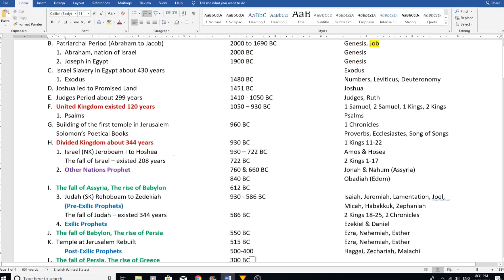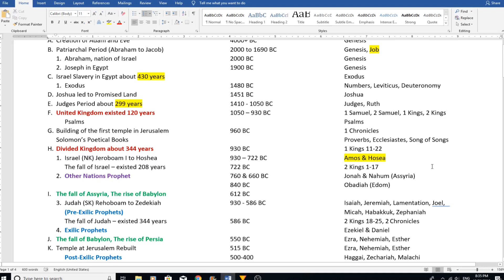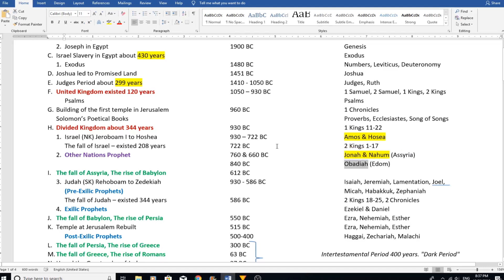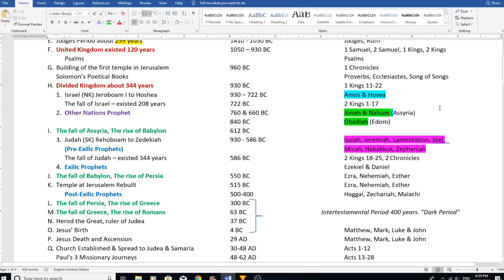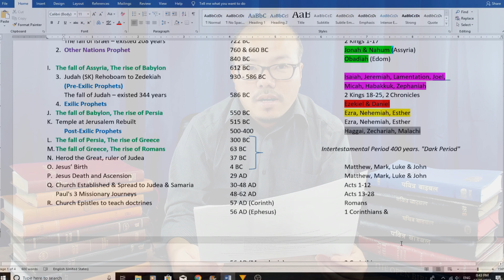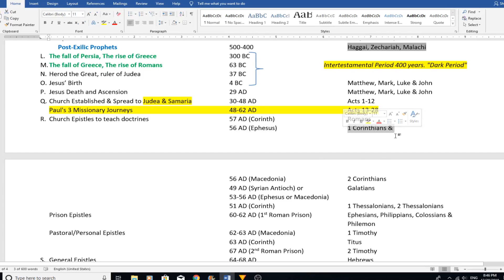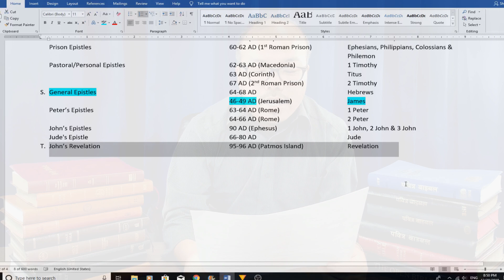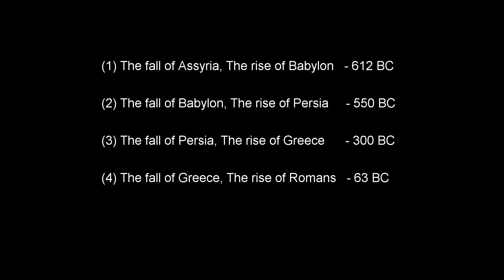Nepali Bible Study - Introduction to the Bible - Part 3 - Timeline of Bible Books, Kings & Prophets